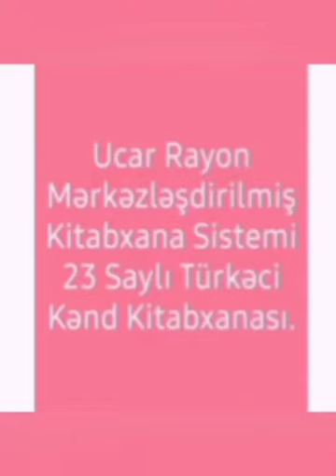24 aprel 2021